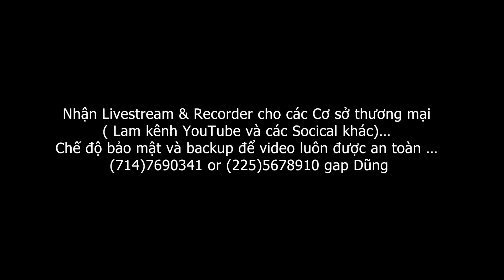Tiem Vang Thanh Thuy San Pham 05 15 2023